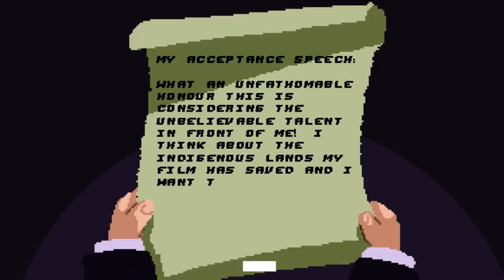CHASING LEOS OSCAR!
this game is harder than it looks